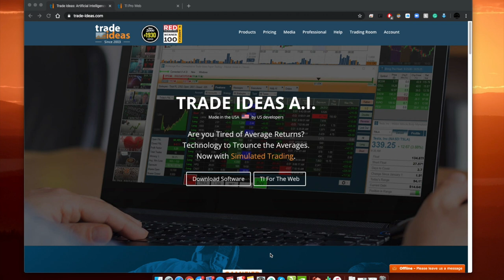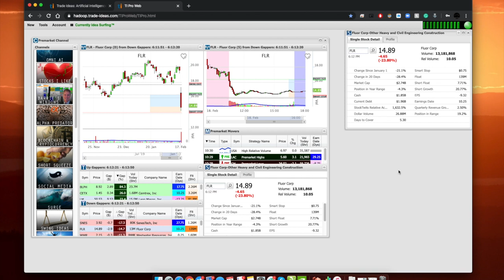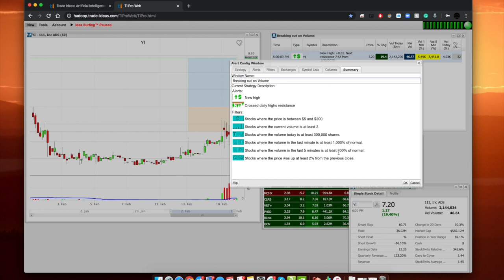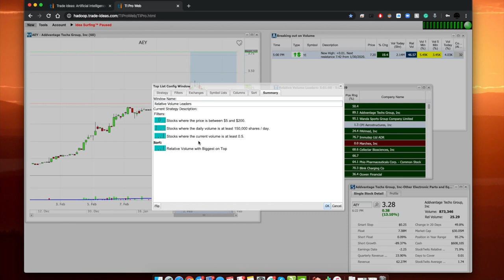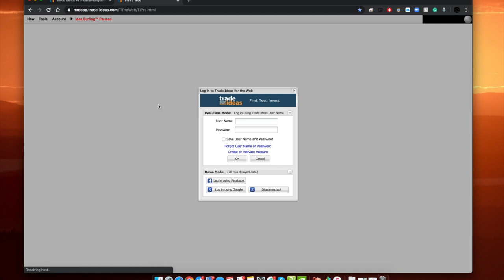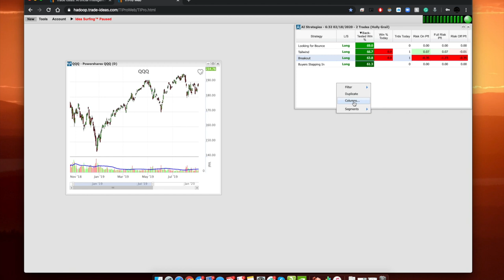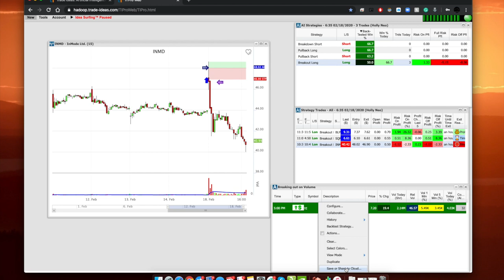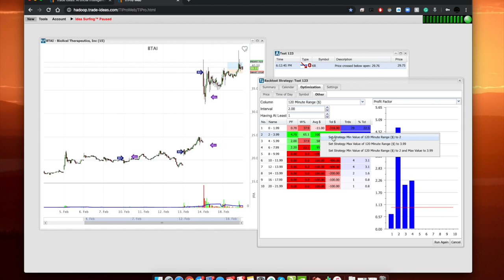Starting Trade Ideas Web From Scratch